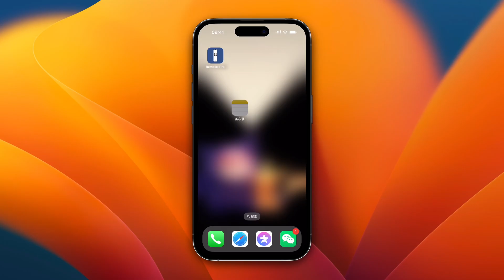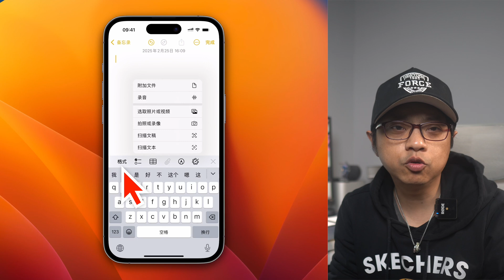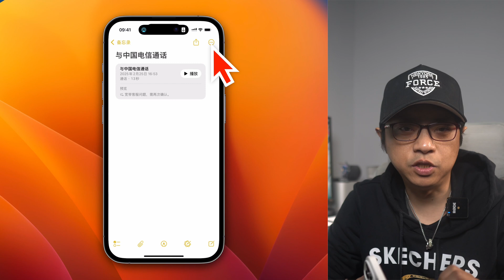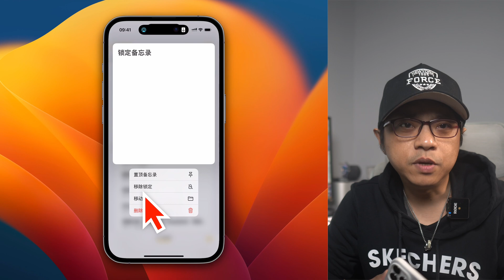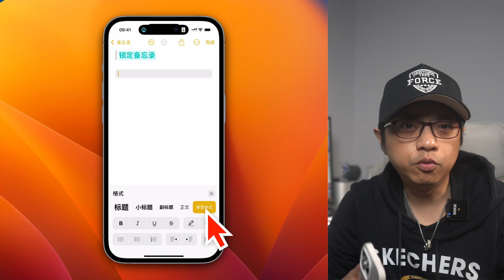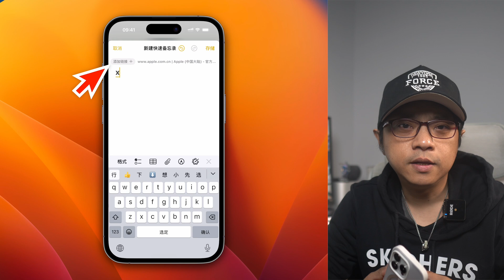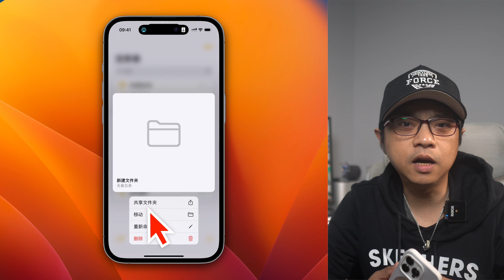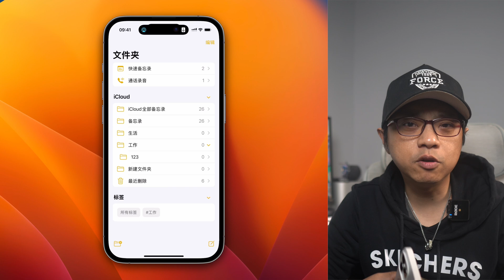学会这8个小技巧让你的iPhone备忘录超级好用(CC字幕）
高清高码率Emby服
奈飞迪士尼影视账号

0:00 视频说明
0:30 备忘录音频
1:59 快速切换
2:45 锁定
3:45 文字格式
4:35 快速备忘录
5:44 新建文件夹
6:16 共享
6:40 标签